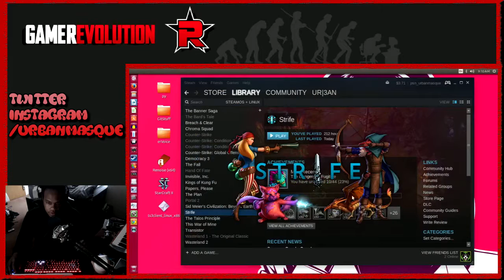Geting housed in Strife by Minerva w/ Blazer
Playing Strife

No Gods, No Kings, Only Iwata

PC, and Console (PS3/WiiU) streams - whenever I'm not being lazy.
Stop by, say hi, be nice.. please?